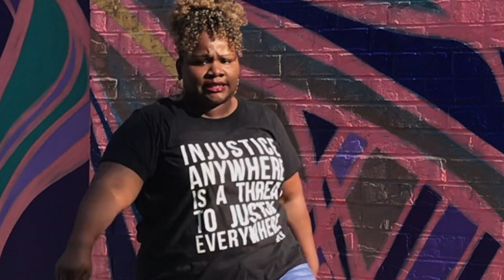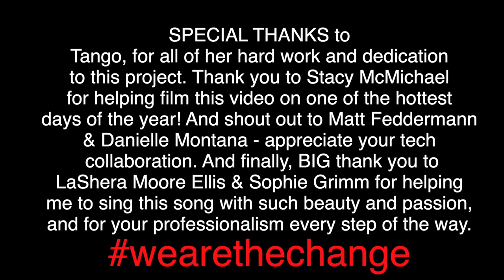I Wanna Be the Change by Jeannie Tanner (official video)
IWBTC was written by Jeannie Tanner, inspired by the speeches of Dr. Martin Luther King. Featured vocalists: LaShera Moore Ellis, Sophie Grimm and Jeannie Tanner / IWannaBetheChange ALL proceeds from the song will go to various charitable organizations helping to protect civil rights, voting rights and human rights.
The video was filmed around Chicago and features beautiful public art work courtesy of these extraordinary artists: AmazingForAll sculpture created by: Matthew Hoffman @heyitsmatthew (located at the corner of Halsted and Newport)
“The Love I Vibrate” mural created by lead artists:
Andy Bellomo @andybmix and Sam Kirk @iamsamkirk (painted on the wall of the Howard Brown Health Center at 3245 N. Halsted St.)
“Resist” mural created by Keith Smith, AKA, Afrokilla / (located at 3522 N. Halsted)
“Indian Land Dancing” mosaic located on the underpass at Foster & Lakeshore Drive created by: Tracy Van Duinen, Todd Osborne and Cynthia Weiss in collaboration with Chicago Public Art Group
Video Directed by Susan Lawrence
Video footage filmed & edited by Susan Lawrence
Additional videography by Stacy McMichael with StacybassMedia
Video Produced by: Susan Lawrence & Jeannie Tanner
Music Recorded & Mixed by Jeannie Tanner & Matt Feddermann
Music Mastered by Darren Scorza at Mather Point Music
Track Produced by Jeannie Tanner
TANNER TIME RECORDS